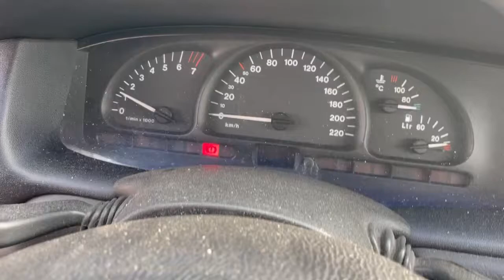01412Opel Vectra B19971,6iМКПП 5ст 90240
01412
Opel Vectra B
1997
1,6i
МКПП 5ст
90240